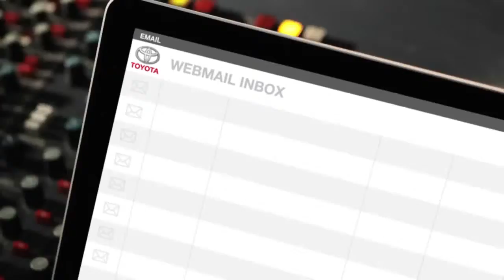False Teeth In The Cat Litter Toyota Yaris Outsmart Shout Out